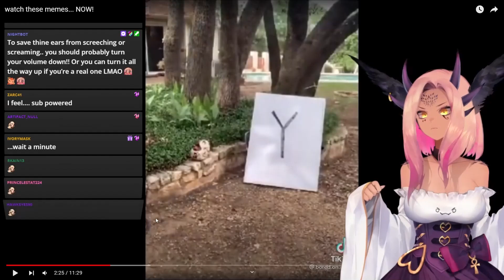VTuber Random Moments v78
▬  VTuber on this video  ▬

0:00 - rubee
0:10 - yuuna
0:15 - unrealgrl
0:21 - batatvideogames
0:30 - porcelainmaid
0:37 - ywuria
0:43 - yuuna
0:53 - yenkoes
1:06 - zentreya
1:16 - ironmouse
1:27 - koii
1:39 - baoo
1:47 - yuzu
2:11 - yuniiho
2:17 - snuffy
2:37 - trickywi
2:42 - yenkoes
2:50 - baoo
2:57 - momoe
3:10 - miyune
3:25 - unrealgrl
3:28 - laynalazar x girl_dm_
3:43 - momoe
3:55 - laynalazar x girl_dm_
4:05 - baoo
4:21 - snuffy
4:35 - ywuria
4:48 - elly_vt
5:19 - trickywi
5:33 - elly_vt
5:43 - trickywi
5:53 - ywuria
6:00 - trickywi
6:08 - saruei
6:18 - elly_vt
6:29 - trickywi
6:41 - aiyumeka
6:51 - almavluna
7:02 - bunny_gif